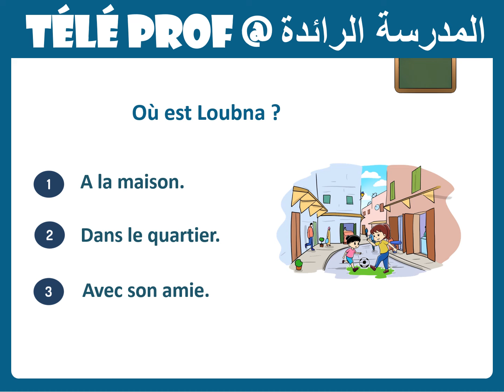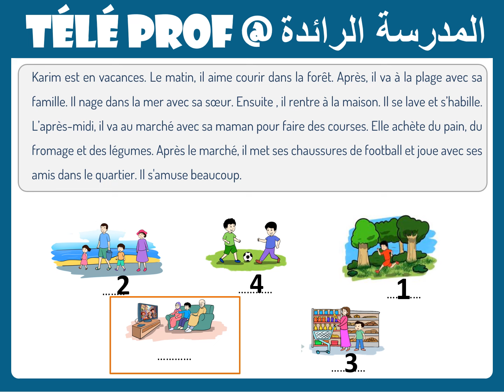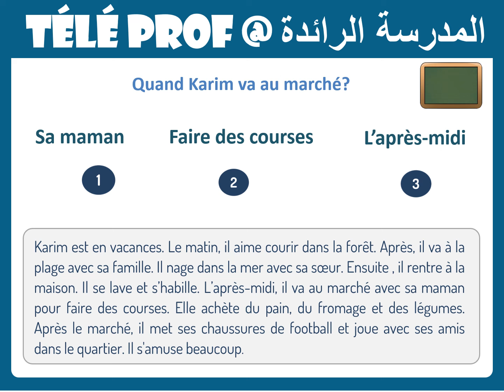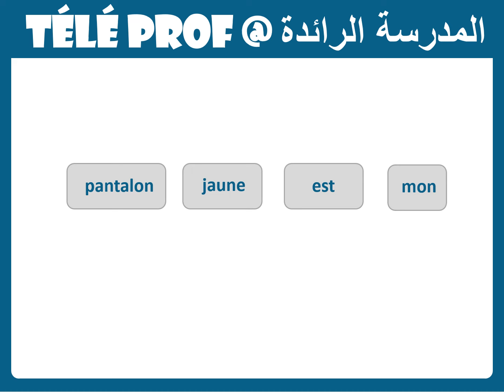المدرسة الرائدة |اللغة الفرنسية|الأسبوع 20|الحصة 2 |المستوى 6